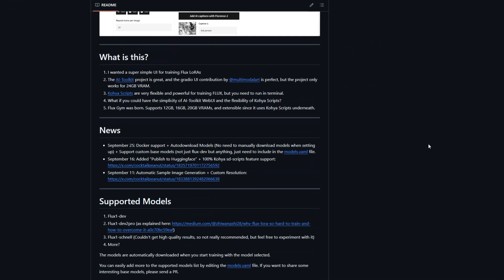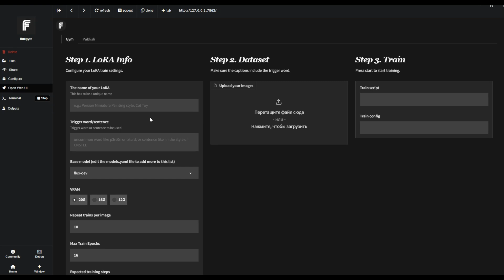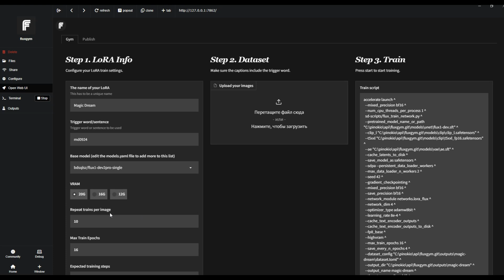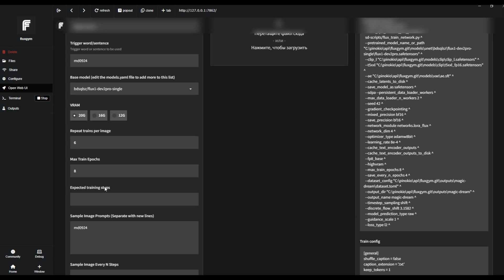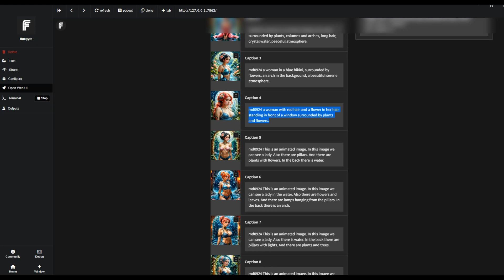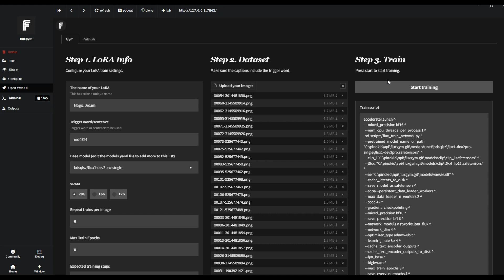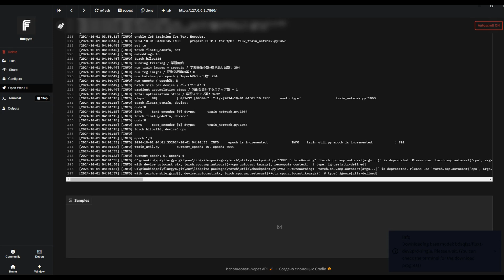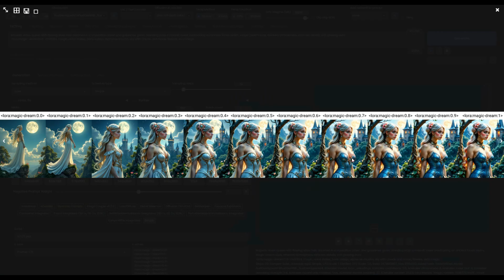Stable Diffusion: Как натренировать (обучить) LORA на модели FLUX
Всем привет, в этом видео расскажу и покажу как натренировать Lora для Stable Diffusion на модели Flux. Для этого вам понадобится приложение Fluxgym и как минимум видеокарта от 8 гб, возможно получиться и с меньшим размером, но будет ооочень долго тренироваться))

00:00 - О лорах
00:52 - Как установить Pinokio и приложение Fluxgym
01:51 - Настройки Fluxgym
06:38 - Обучение Lora на модели Flux
06:15 - Настройка веса Lora и сравнение результатов
08:12 - Заключение и что и где скачать

Да, забыл сказать, обучение на 1636 шагах заняло примерно 70 минут (видеокарта 3090, 32 гб ОЗУ, диск SSD) разницы в скорости между dev1 и dev2-pro не заметил, в качестве тоже, возможно нужно больше времени для сравнения.